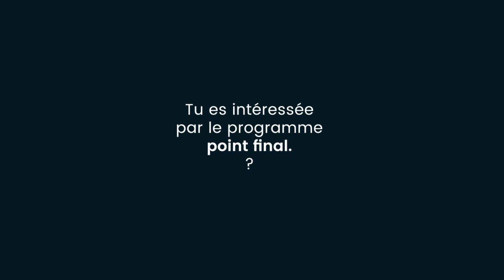"Une SOLUTION pour m'en sortir le reste de ma vie" (témoignage d'Aurélie)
Malgré tous les livres de développement personnel achetés, Aurélie n'arrivait pas à mettre en place les exercices. Elle se sentait incapable de gérer sa relation à la nourriture. Tout son espace mental était tourné vers la nourriture et ne lui laissait aucun répit.

Elle avait l'intime conviction que c'était ce programme qu'il lui fallait avant de commencer.

Depuis la fin du coaching elle a réussi à mettre en place les outils et a vu de nouveaux résultats.

Point Final lui a permis de lui donner les clés nécessaires pour y arriver, en respectant là où elle en était en arrivant dans le programme.

"Ma relation à la nourriture a complètement changé".

■ LIVRES ET RÉFÉRENCES

Les lois de l'obésité - Dr Jason Fung

The Compound Effect - Darren Hardy

L'instinct de volonté (The Willpower Instinct) - Kelly McGonigal

Mindpower - James Borg

Flow : The psychology of optimal experience - Mihaly Csikszentmihalyi

Podcast: "Se Sentir Bien" sur toutes les platformes.

J'ai fait le choix de ne pas répondre aux questions concernant des problématiques individuelles par commentaires, messages privés ou emails. Je préfère utiliser vos questions pour en faire des vidéos qui serviront à tous. Si au fil des semaines vous constatez que vous auriez besoin d'un suivi individualisé, je vous encourage à envisager un coaching.

■ À PROPOS

Je suis Esther Taillifet, coach en émotion certifiée, spécialisée dans la perte de poids. J'aide des femmes qui pensent h24 à la nourriture et qui ne se sentent pas elle même dans leur corps en surpoids à se libérer définitivement de ce calvaire.

Ici, vous allez apprendre à:
- lâcher toutes les croyances qui vous empêchent d'être mince
- ne plus répondre aux émotions par la nourriture
- faire de la nourriture un non problème dans votre vie
- vous aimez et vous autoriser à devenir vous-même en chemin

Prêtes ?

RDV tous les lundis sur cette chaine.